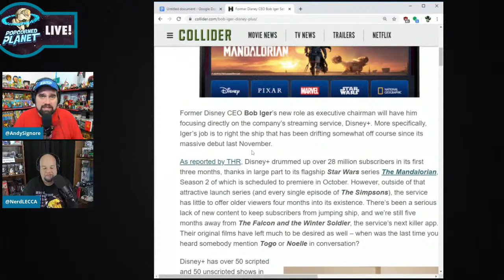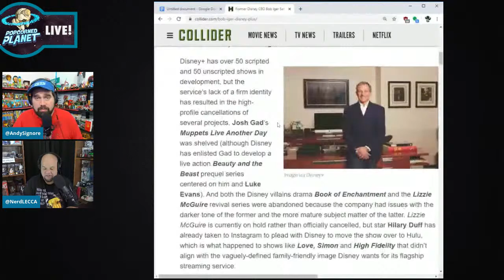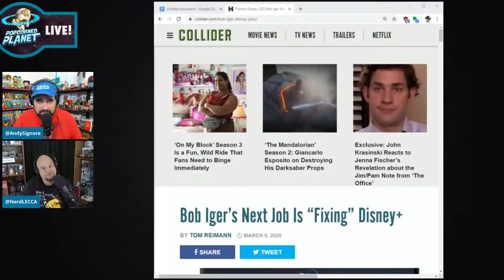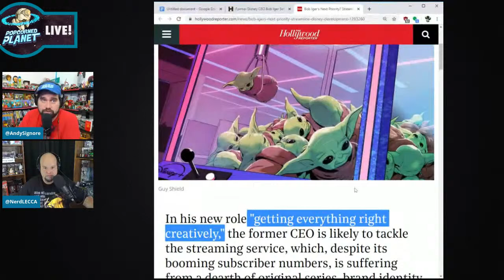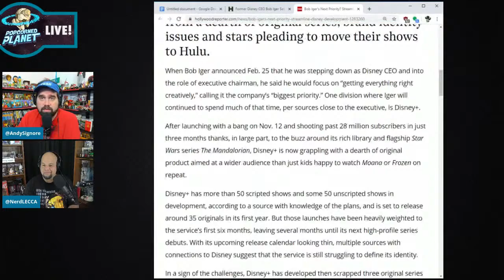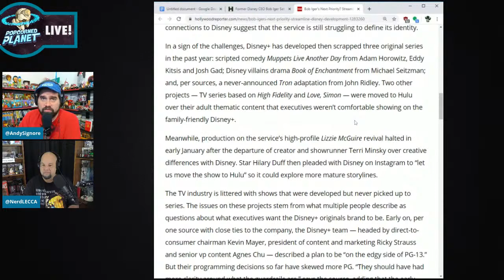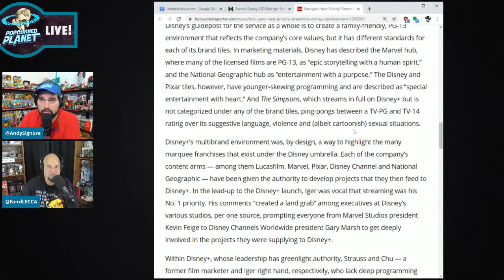Bob Iger to "Fix Disney+" - Here’s How to Fix Disney Plus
Bob Iger revealed that he's now been tasked with "Fixing Disney+". Now that we're a few months into Disney's streaming platform, it begs the question - how can they make Disney+ a better destination? We've got ideas, but send over your pitches! We'll go through them at 1:30PM EST LIVE!

Make sure to JOIN me LIVE! every weekday at 2PM EST / 11AM PST
AND
Tuesdays: CHANGE OUR MINDS with Jody’s Corner @ 9PM EST
Thursdays: NERD WARS: Demonetized @ 9PM EST